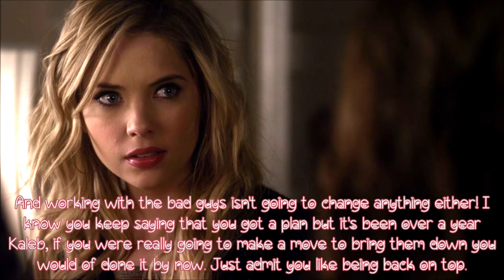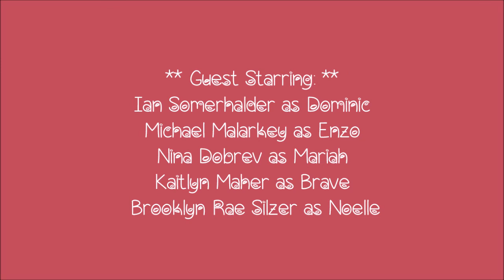Touched By An Angel: S4 E9 {A Very Special Birthday}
:) Cannot wait for Thanksgiving break this week.